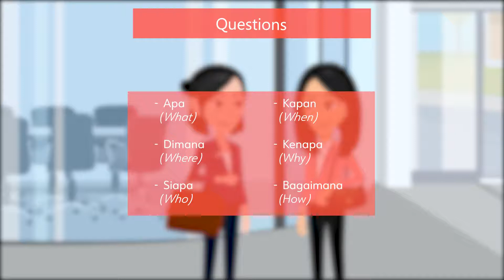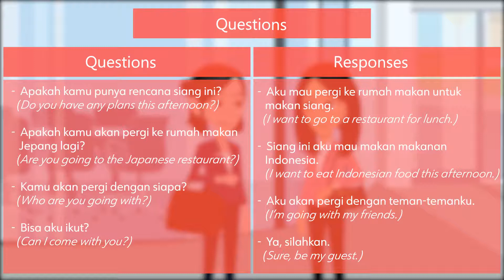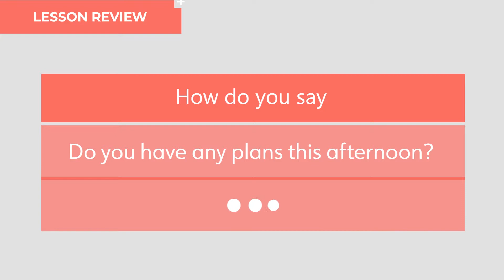Learn Indonesian Language Basics - Questions and Responses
Halo! (Hello!)
Selamat datang di Learn Indonesian. (Welcome to Learn Indonesian.)

In this lesson, you’ll learn some basic vocabulary so you will be able to ask questions in the Indonesian language.

This includes some basic phrases that you'll need to become conversational in Bahasa Indonesia.

You can also sign up for a live lesson with a teacher.